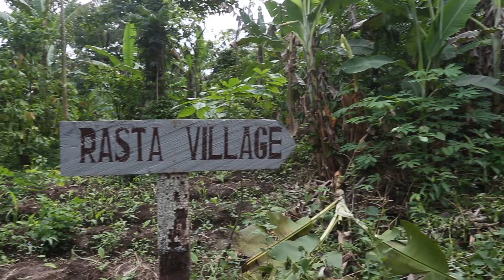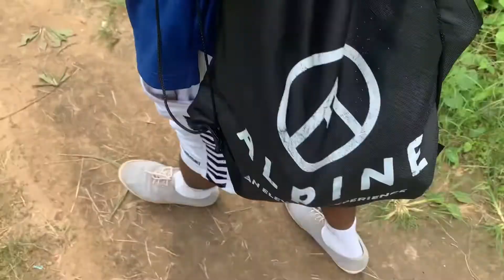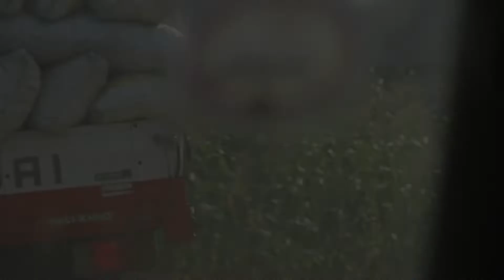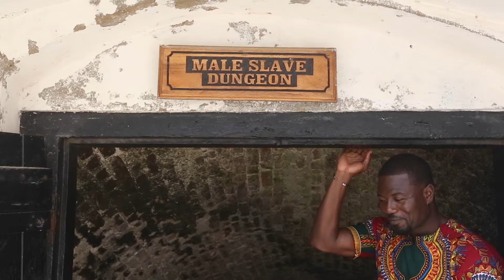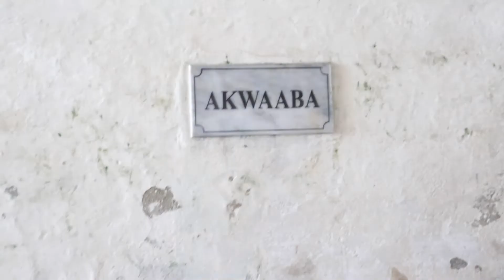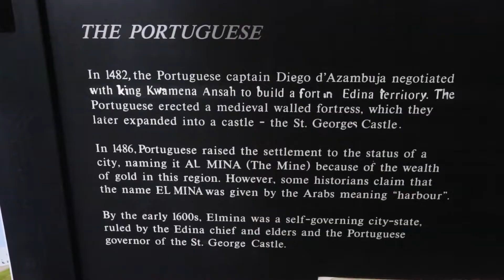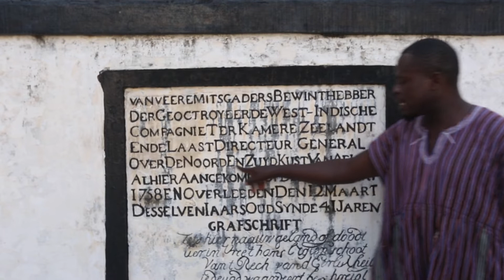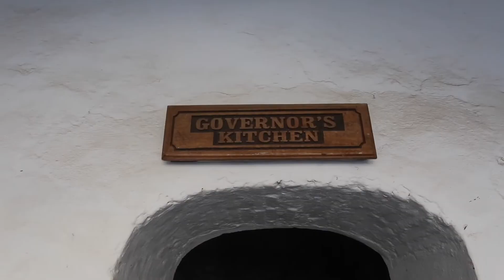GHANA SHORT FILM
I finally made it to Ghana last year where I wanted to learn more history about my ancestors that were apart of the transatlantic slave trade and to also experience cooking a local meal with locals. I got to experience the busy market and went on a beautiful hike where I captured monkeys and witnessed live bats in a cave up close and personal. I had such a wonderful time in Accra and I must visit again!

Smiley_Adventures

Online portfoilio
Smileyadventures.clickbooq.com

$AngelicaSmiley